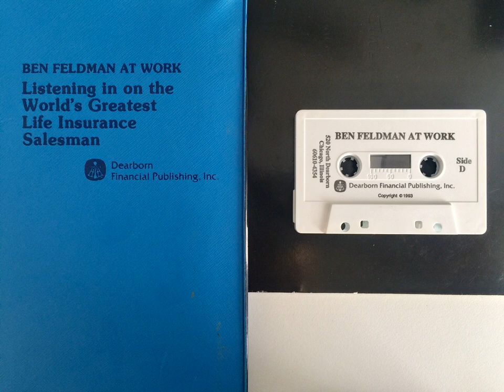Ben Feldman At Work Side D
He sold $1,800,000,000 of insurance policies for New York Life from 1942 to his death in 1993. He once held the world record for the most products sold (by value) by a salesman in a career, a year ($100,000,000), and in a single day ($20,000,000). Near the end of his career, his annual commission totals were over $1,000,000 per year. At the time, these sales totals were equaled only by the entire sales forces of other insurance companies, though they have long since been nominally surpassed.